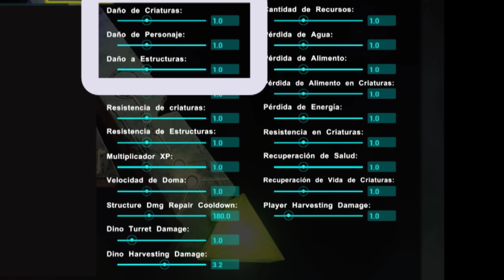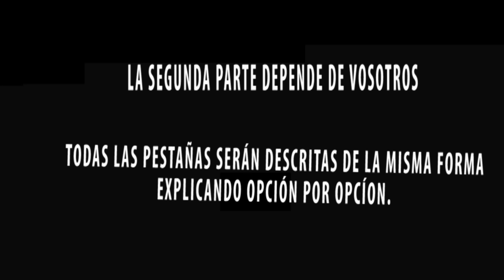PS4 - Configurar un servidor dedicado, significado de todas las opciones.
Aquí tenemos la descripción de cada una de las opciones que hay a la hora de configurar un servidor dedicado en PS4.